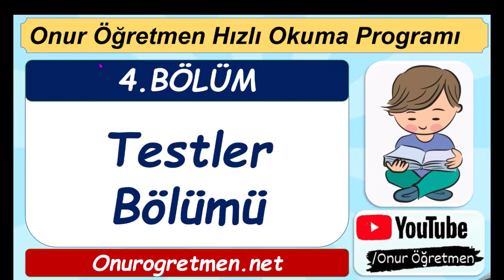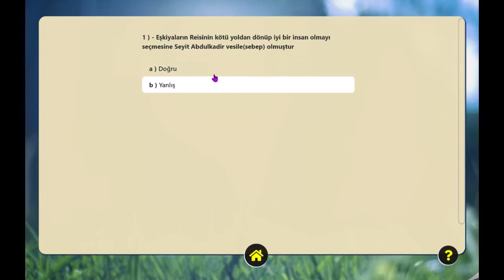Onur Öğretmen Hızlı Okuma Programı - 4.Bölüm - Testler Bölümü